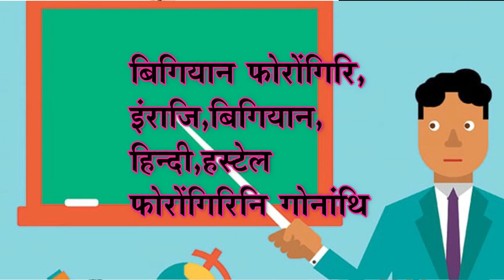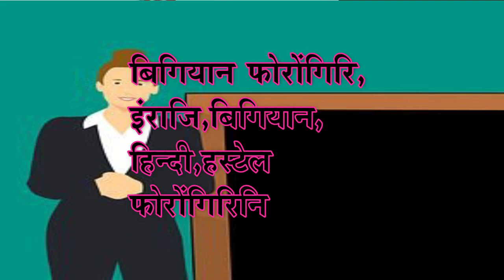2022 इं माइथायनि बडफा उपेन्द्रनाथ ब्रह्म सुबुंथिनि फाइखि बान्था मोनगिरिनि मुंखौ फोसावबाय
2022 इं माइथायनि बडफा उपेन्द्रनाथ ब्रह्म सुबुंथिनि फाइखि बान्था मोनगिरिनि मुंखौ फोसावबाय